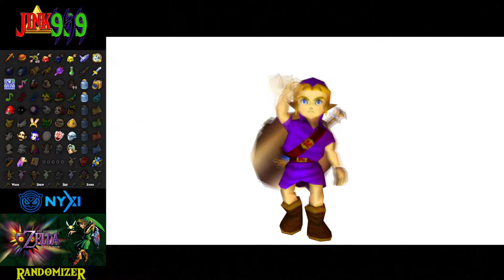👽QUE VIENEN LOS EXTRATERRESTRES👽 DE UN MUNDO ALEATORIO!!!! - LOZ MAJORA´S MASK RANDOMIZER Ciclo 2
🤩 Series Del Canal Que Te Pueden Gustar 🤩